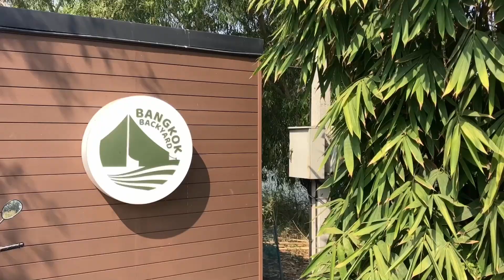Bangkok backyard Campsite 🇹🇭🏕️🇹🇭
This is a really nice campsite just out of Bangkok (30-40 minutes north east) its perfect for camping and having a BBQ. You can book the location for events and photo shoots and its really well priced.

Address: 894 ถนน ไมตรีจิต Sam Wa Tawan Ok, Khlong Sam Wa, Bangkok 10510, Thailand